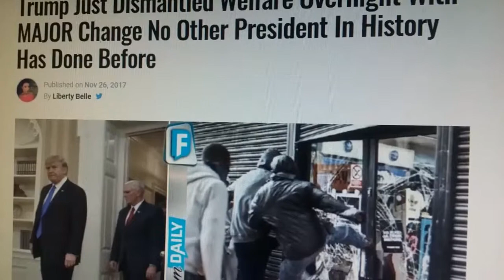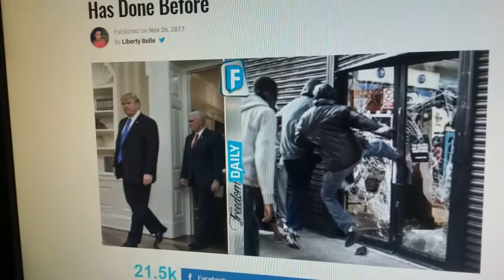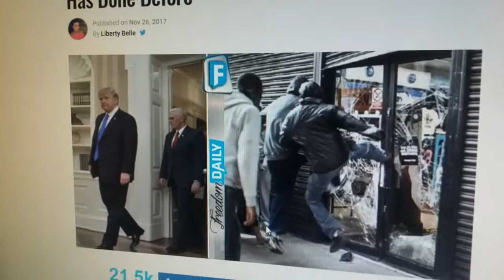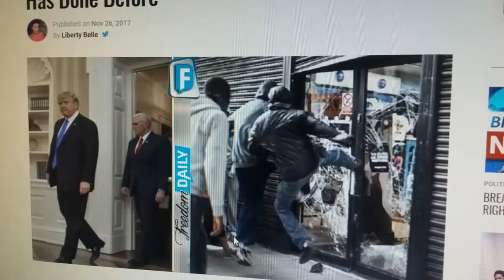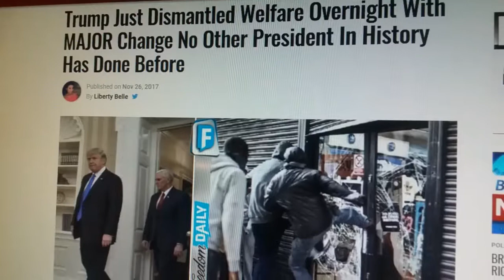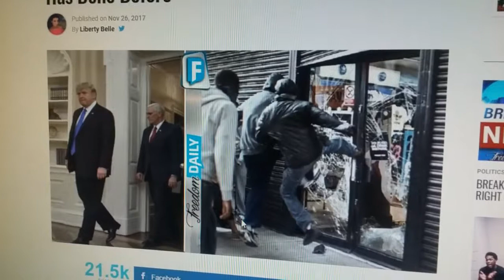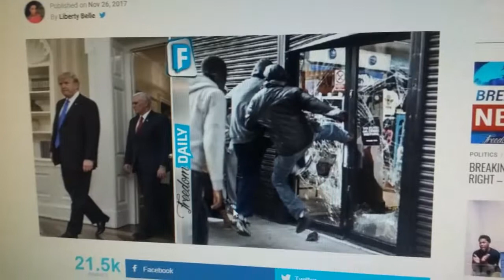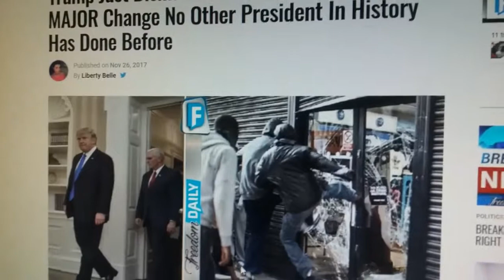Trump Dismantle Welfare Overnight My 2 cents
It is all in the video what do you think ?